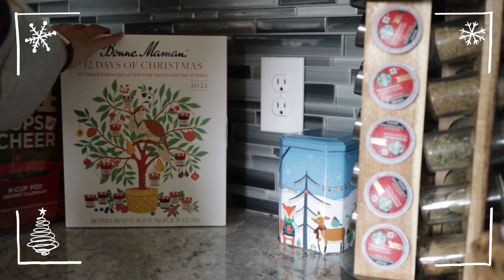VLOGMAS#2🎄 머리카락 기부✂️ 오르조 샐러드🥗 크레이트앤배럴 언박싱🎁 나무 식기들🍽️ 크리스마스 캘린더🎁 커피 치즈 캘린더☕🍓🧀 어드벤트 캘린더📅 2022블로그마스🎬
안녕하세요.
블로그마스 3년차 유투버 덴버로그입니다.😁 렌더링에 문제가 생겨 업로드가 조금 늦었습니다.

두번째 블로그마스 영상은 쇼핑 언박싱과 함께 합니다. 그리고 기존에 가지고 있는 나무 식기들과 주방 도구들도 소개합니다. 커피와 치즈 캘린더를 남편과 오픈하고 오르조 샐러드를 만들어 저녁으로 먹은 영상이예요. 올해도 저와 함께 소소한 얘기 나누며 연말을 함께 해요.

응원해 주시는 모든 분들게 늘 깊은 감사를 드립니다.
그럼 내일 또 찾아뵐께요~😊💖🙆‍♀️

📌참고 영상

🎬 편집 : PowerDirector19 Adobe Premiere Pro CC 2019

테두리 - 핀아의 영상편집소
모션자막 - 편집하는 여자
녹화효과 - 조블리 영상편집